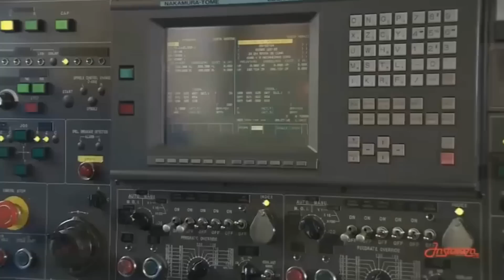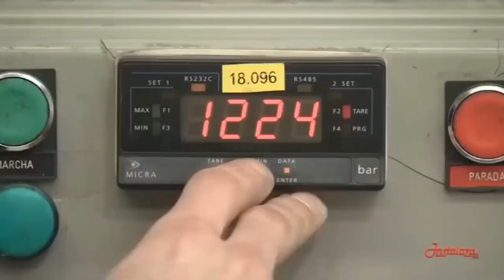Broń przeciwpancerna z rodzinnej firmy?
Przedstawiciel firmy prosił o nieupublicznianie wizerunku. Rozpoznawalność, w przypadku wielu rejonów świata, mogłaby zagrozić jego bezpieczeństwu.